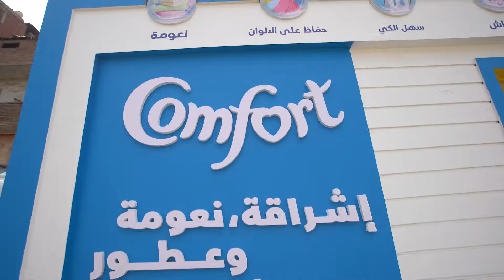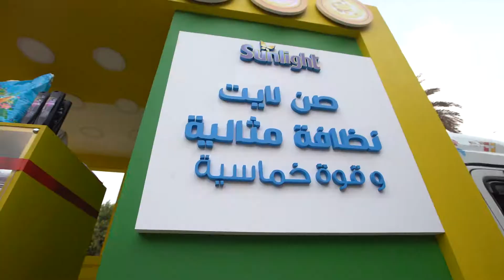Sunlight and Comfort Roadshow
Touring all over Egypt for 70 days spreading happiness giving the winners premium washing machines as gifts.
Activation locations Cairo, Delta, Alex and UE.